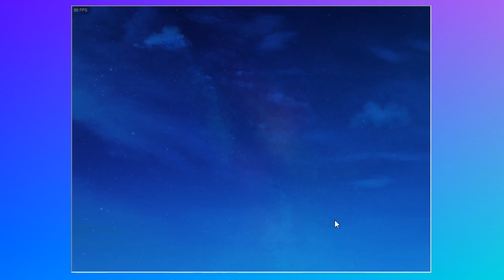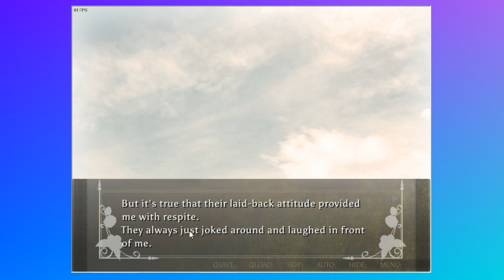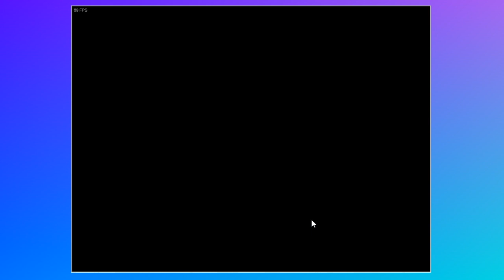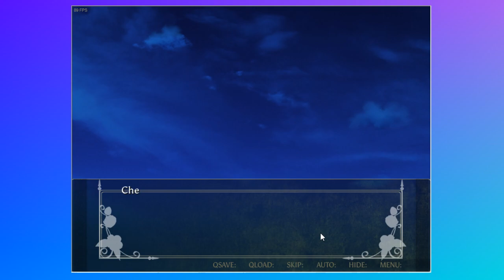Enigma: Part 30- Here Comes The Bride